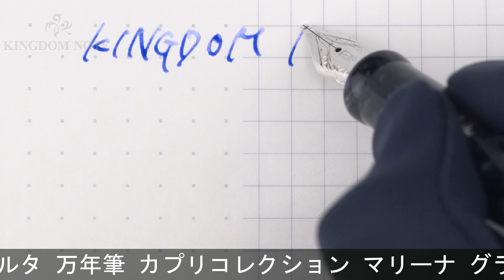DELTA デルタ 万年筆 カプリコレクション マリーナ グランデ B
クリップ先端ホイール支持部にメッキ小ヒビ(デルタ製品に多くみられる)、外観僅かなスレ程度、使用感の少ない美品コンディションです。生産終了品。

本体材質：樹脂、スターリングシルバー
ペン先材質：14金
字幅：B(太字)
機構：カートリッジ、コンバーター両用式
全長：約147mm (筆記時)
胴軸径：約14mm
キャップ径：約16mm (クリップ除く)
最大径：約20mm (クリップ含む)
重さ：約28g
付属品：なし